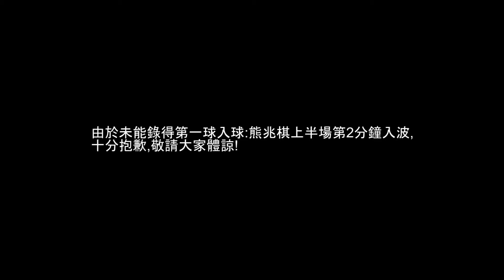★皇甲 C2417 魚旦聯 VS Love You 3000